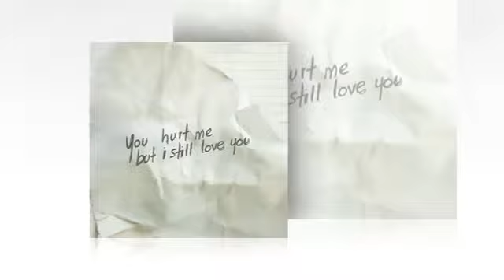THE ROSE BY BASTIAN POOLE